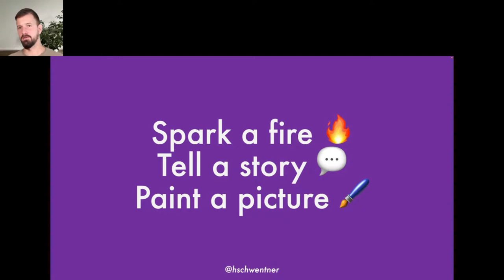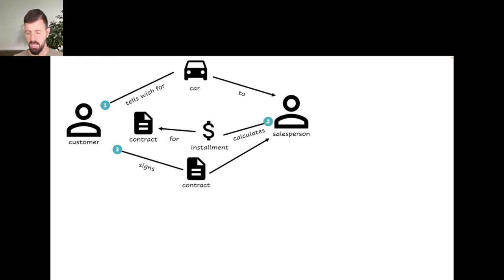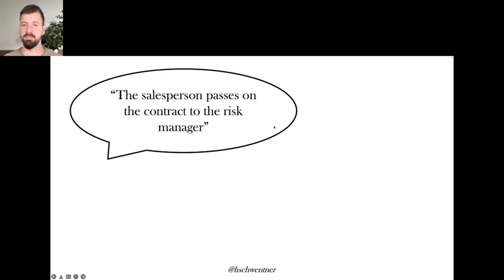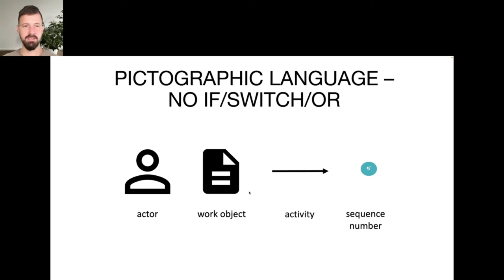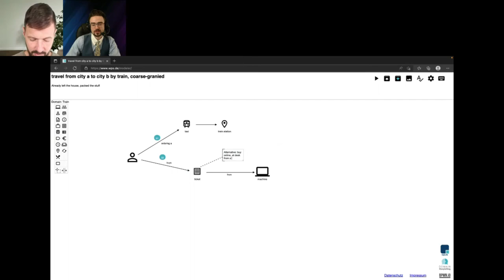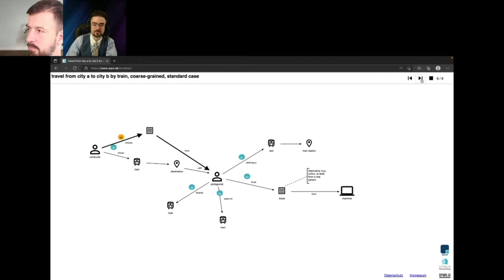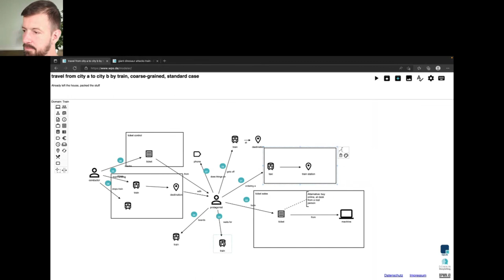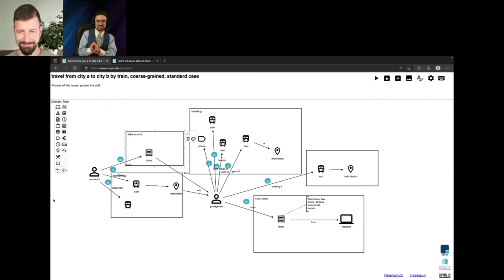Finding Team and Microservices Boundaries with Domain Storytelling by Henning Schwentner